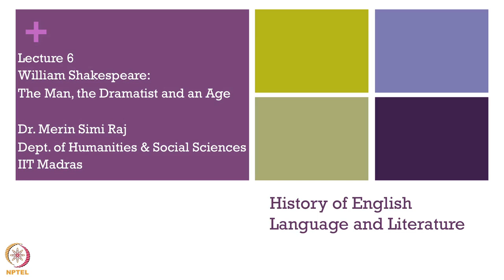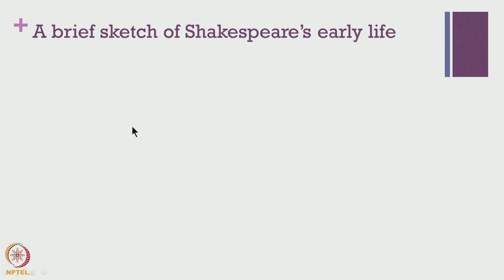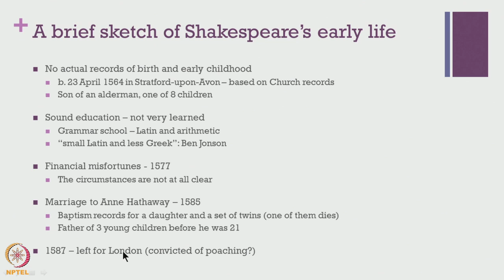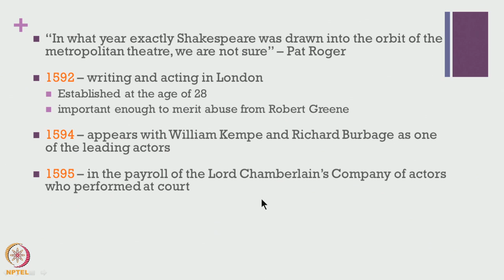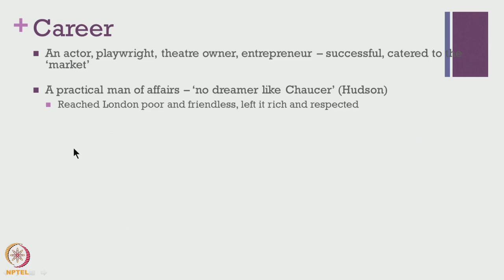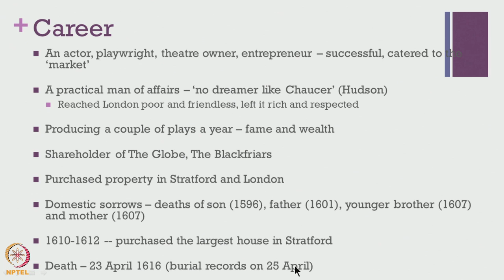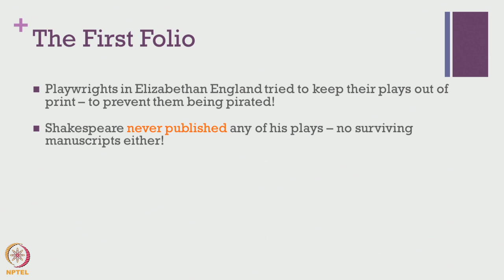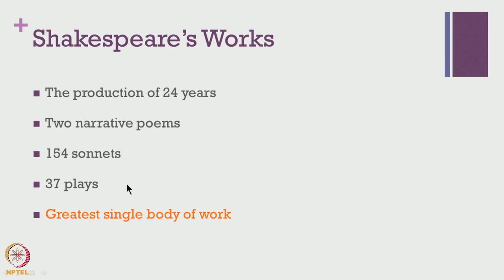William Shakespeare : The Man, the Dramatist and an Age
History of English Language and Literature
The English Renaissance
Prof.Merin Simi Raj
Dept. Of Humanities & Social Sciences
IIT Madras